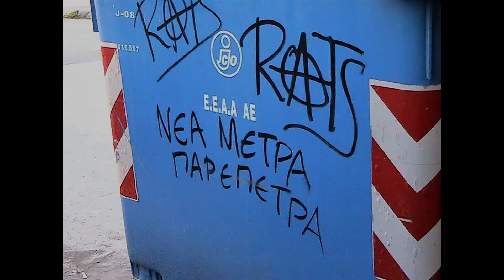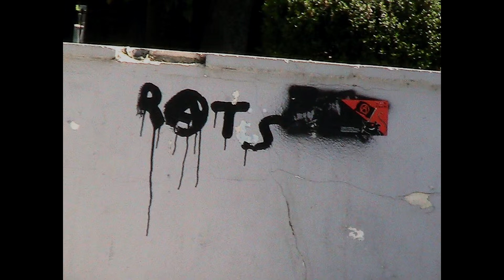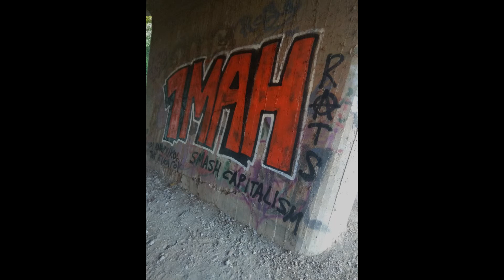MAY DAY RIOT DAY (RATS CREW )